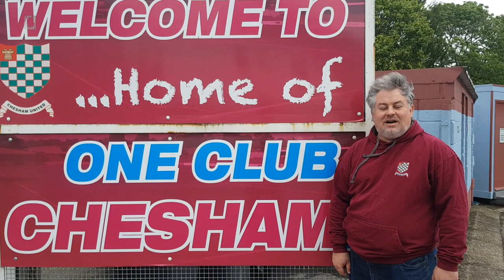Stotfold FC - New Roker Park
AROUND THE GROUND. A walk around Stotfold FC followed by highlights of their match v London Tigers.